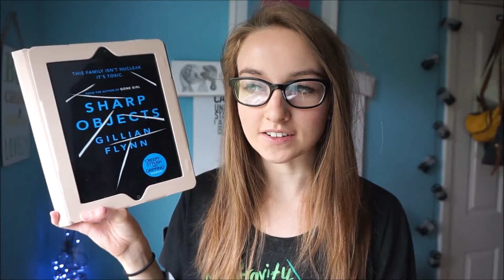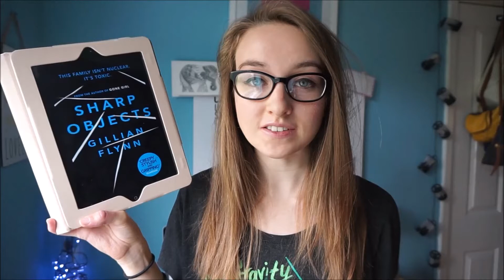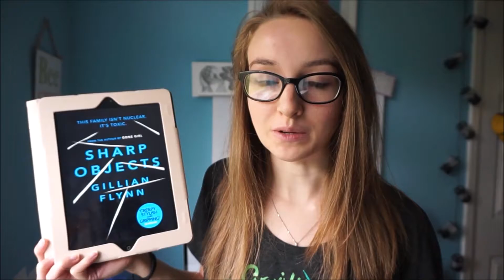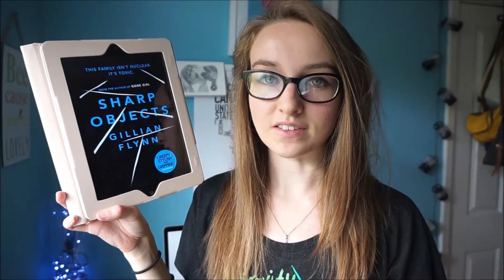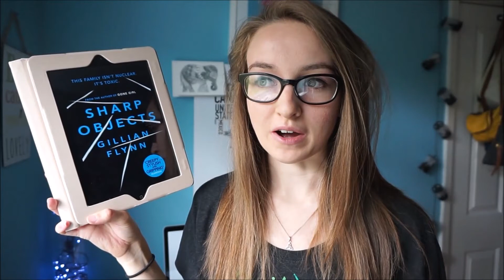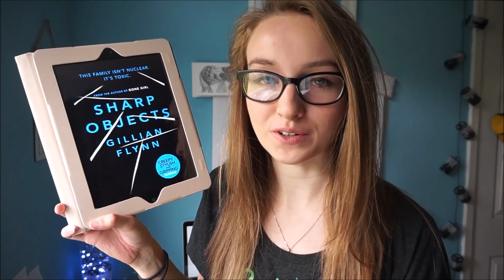Book Discussion | Sharp Objects by Gillian Flynn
a.k.a. the book I can't stop thinking about.